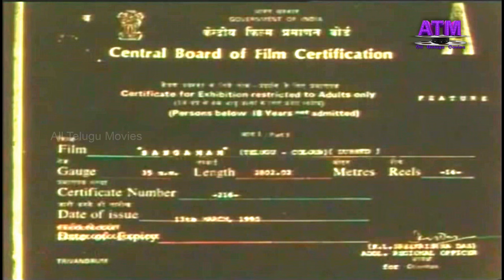Sangamam II Telugu Full Movie, Silk Smitha, Kuilee,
Watch Sangamam Telugu Full Length Movie || Silk Smitha, Abhilaksha, Sri Ram, Venu, Nanda kumar, Devi,
Music Director : Amal Devi
Producer:     Rajendra Babu Kosaraju
Director : Tulasi Dass